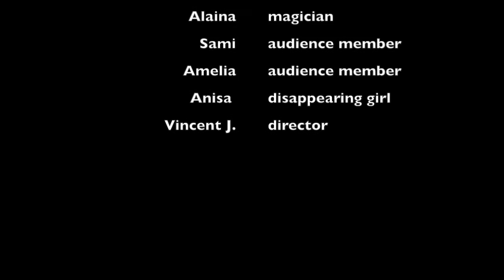DSD Silent Film 2015 - Magic Hat